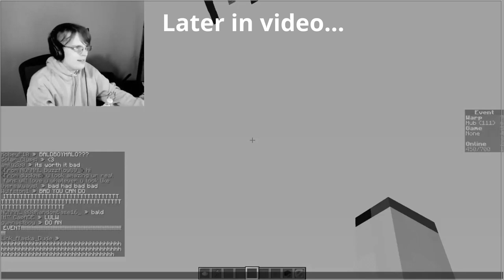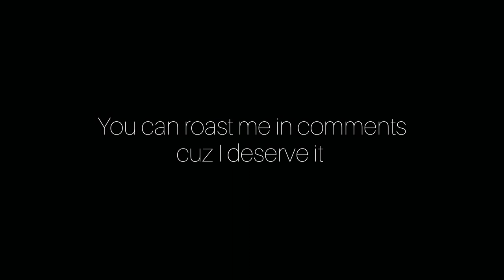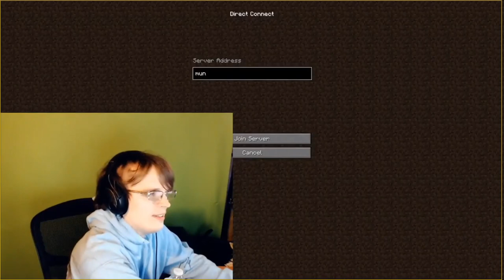Badboyhalo shaves his head on stream. Officially bald now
Badboyhalo decided to shave his head on stream for 10k ha, can't believe this happend. Sorry for being inactive for 10 months :/